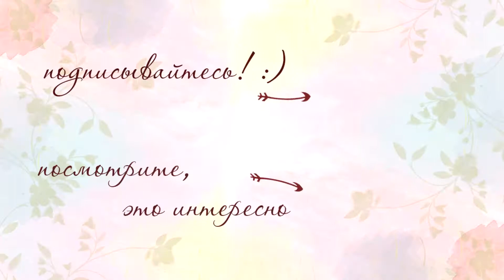Практический пример подбора разных украшений к одному аутфиту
В этом видео я решила показать как к одному и тому же аутфиту подойдут разные украшения.